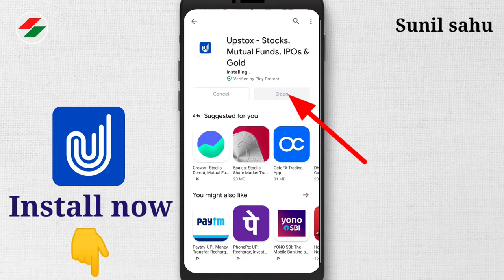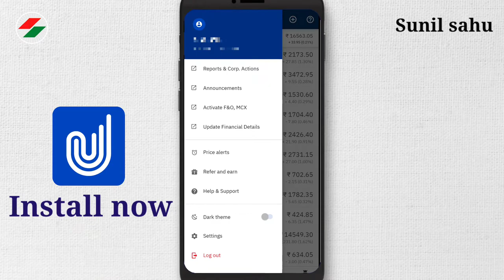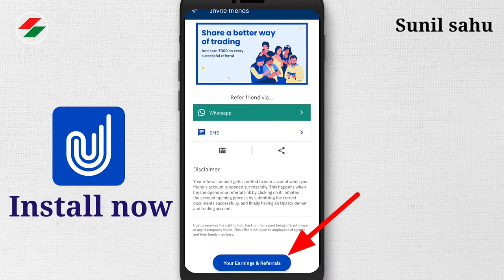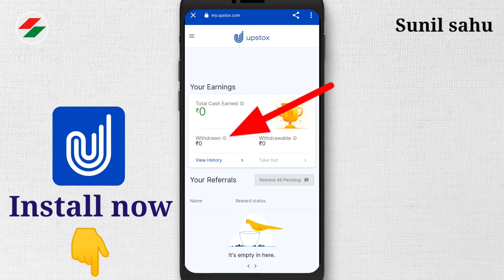Upstox refer and earn | upstox invite & earn money | ₹300/ referral upstox | how to refer and earn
App Discrimination:-
Hey, have you tried Upstox app yet? I've been trading with them and thought you’d love it too! Upstox is one of India's largest and fastest-growing brokers with over 45 lakh users. The app is easy-to-use, for both pro traders and beginners, and allows you to invest in Stocks, Futures, Options, Mutual Funds, and more. Opening an account is fast and paperless!

title:-
Upstox refer and earn | upstox invite & earn money | ₹300/ referral upstox | how to refer and earn money online | upstox refer & earn full process step by step explain in hindi by Sunil sahu 2021.

दोस्तों आप सभी इस वीडियो को कहीं पर भी यूज कर सकते हैं चाहे तो आप अपने ही यूट्यूब चैनल पर इस वीडियो को डाउनलोड करके अपलोड कर सकते हैं इसमें कोई भी कॉपीराइट नहीं आएगा क्योंकि इस वीडियो को मैंने इस वीडियो का License Creative common video में करके अपलोड किया है। इसका प्रमाण अब नीचे देख सकते हैं 👇